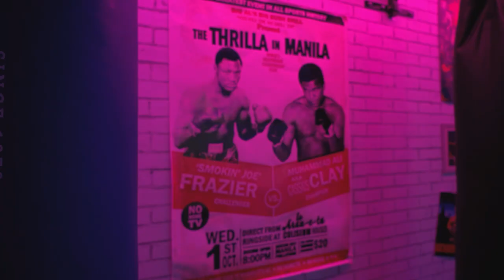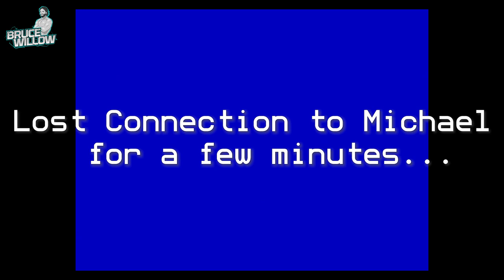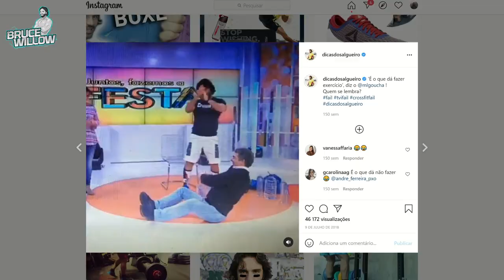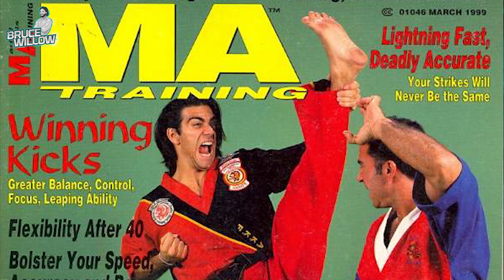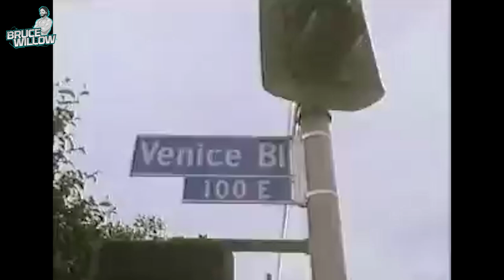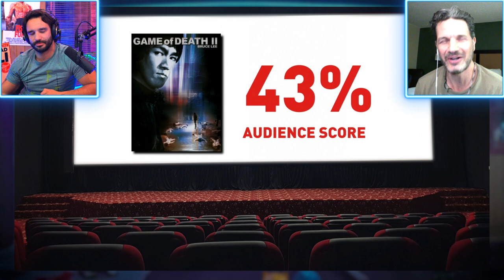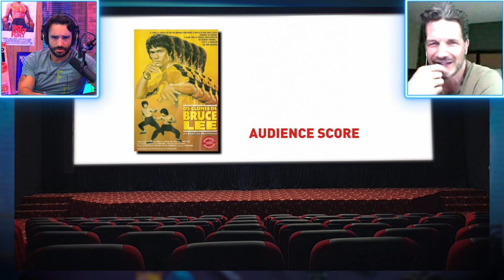MICHAEL WORTH from Fists of Iron and Acapulco HEAT - 'Life is too short, buddy!' | Podcast #25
Today we chat with filmmaker Michael Worth. We talk about movies, training, filmmaker habits and play a game for Kung Fu nerds!

Michael Worth's instagram - zenoutlaw
Bruce Willow instagram - thebrucewillow

0:00 - Intro
1:08 - Icebreaker movie talk
3:30 - Martial arts then and now
13:20 - Career recap
15:18 - Temper?
16:20 - Fists of Iron gossip
19:50 - Being typecast as action guy
29:50 - Training and routines
49:15 - Starting martial arts
53:00 - Aspirations at 18
55:04 - Friendships and the business
56:55 - Living in his truck in LA
59:20 - Start in movies
1:01:15 - Final Impact
1:06:15 - To be the best
1:09:12 - Fists of Iron
1:16:30 - Success Habits for a filmmaker
1:19:15 - Writing and motivation
1:21:08 - Movie watching habits
1:23:15 - Apple Seed
1:31:38 - Balance in directing
1:35:36 - God's Ears (acting autism)
1:41:37 - Actors and longevity
1:44:50 - Kung Fu movie game!
1:57:35 - Chinese speaking
1:59:10 - Final acknowledgements